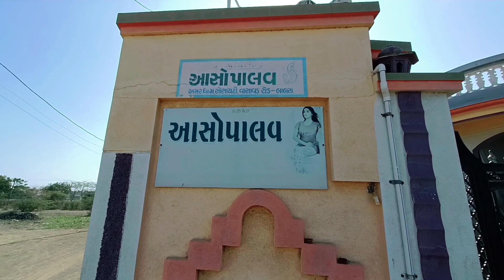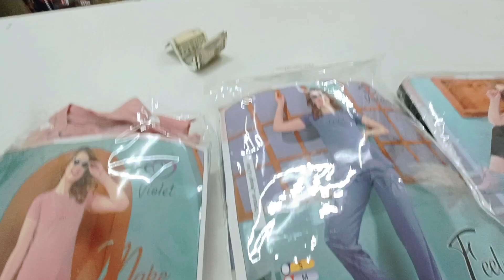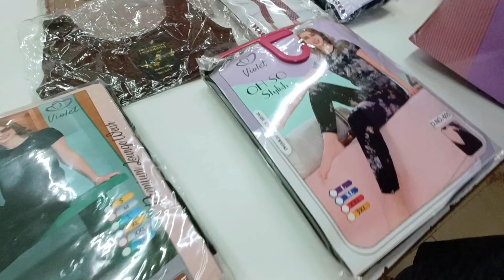આજે ઘરે બનાવ્યો શુધ્ધ અને આરોગ્યવર્ધક અડદિયા પાક | નવી ખરીદી ચાલુ 😂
જય દ્વારકાધીશ મિત્રો, માંગે ૨૦ અને આપે ૩૦ .. એવા મારા દ્વારિકાધીશ... મિત્રો, વિડિયો ને લાઈક કરજો શેર કરજો અને કૉમેન્ટ્સ પણ જરૂર થી કરજો અને આપણી ચેનલ ને સબસ્ક્રાઈબ ન કરી હોય તો જલ્દી થી સબ્સ્ક્રાઇબ કરી લેજો.

addiya pak,
અડદિયા પાક,
અડદિયા પાક અંગેની માહિતી,
અડદિયા પાક ની રેસીપી,
ડેઇલી બ્લોગ,
ગુજરાતી બ્લોગ,
daily Vlogs,
family vlog,
kailas prajapati vlogs,
kailas prajapati,
winter special,
gujrati vlog,
gujju vlog,
amit rinkal vlog,
Village Life vlog,
Village Life with ShivOm and family vlog,
jsk life vlog,
gujju Sanjay vlog,